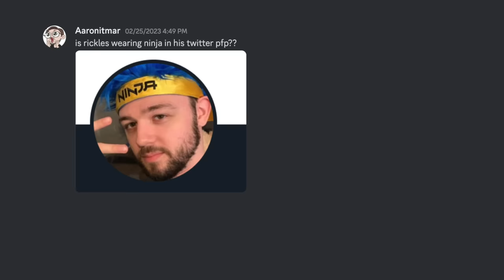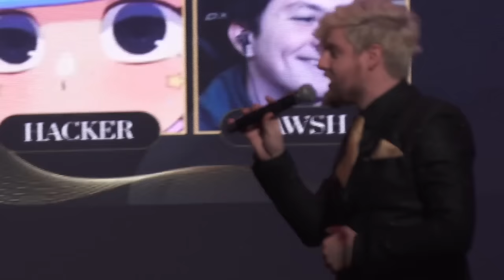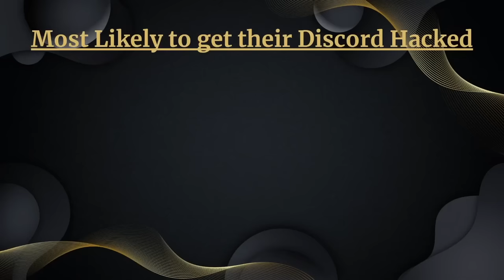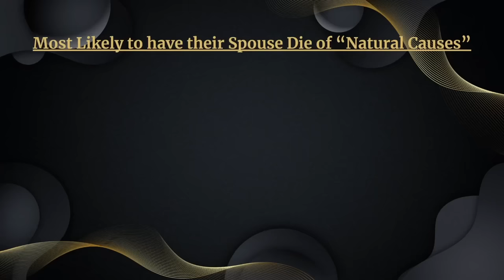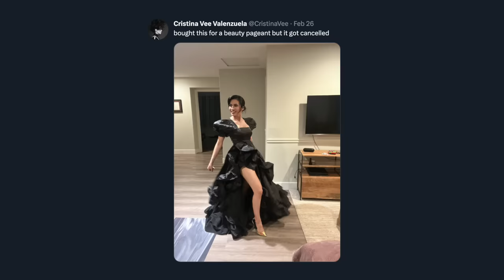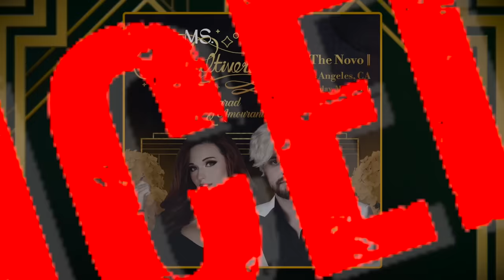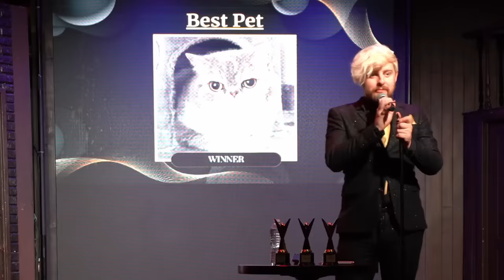I Hosted an Awards Show for Friends who don't deserve any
THANK YOU TO ALL MY FRIENDS, I LOVE YOU ALL!

FINAL CUT EDITOR:
➤ me (awesome)

LIVE FILM CREW:
➤ Deanna Gowland (Producer)
➤ Caleb Swindell (Producer)
➤ Sharon Shu (Production Assistant)
➤ Thomas Feezel (Camera Op)
➤ Kevin Amaya (Lights / Camera Op)
➤ Joshua Fraser (Camera Op)
➤ Sophia La Frazia (Hair/Makeup)
➤ Olivia Wong (Sound)
➤ Paul Cosby (Photography)